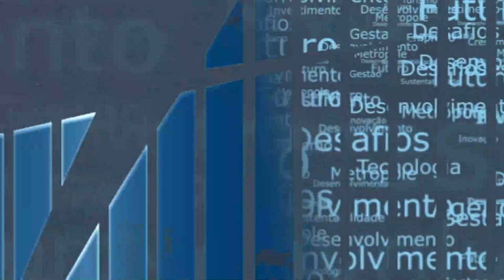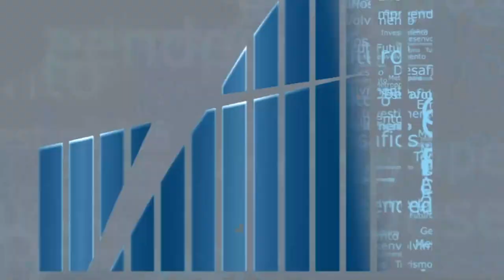REF WEB SUMMIT 250521 BL01 YOUTUBE